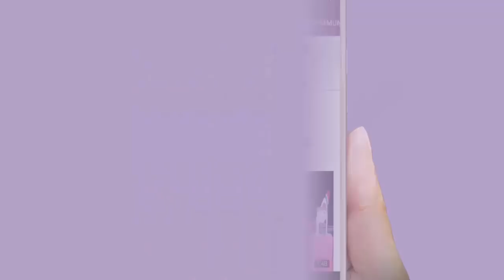পরিচালকের গোপন কথা জানতে পেরে শুটিং রেখে পালিয়ে গেলেন মাহি।